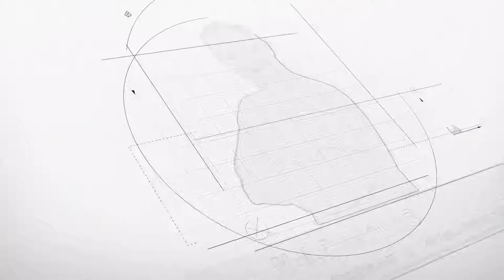Carrie Zimmerman on Building A World Beating Organisation and Delivering WOW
Business and People Podcast With Walt Bayliss Episode 35: Carrie Zimmerman on Building A World Beating Organisation and Delivering WOW.
FINE is never something you should be. If You're just 'fine' and the results you deliver are 'fine' and your day at its end was 'fine', then you haven't lived on the edge of Chaos like Carrie. An amazing interview where building an incredible company started with integrity and passion.